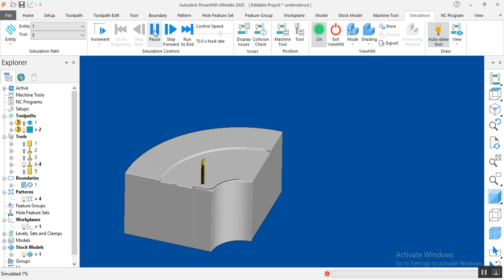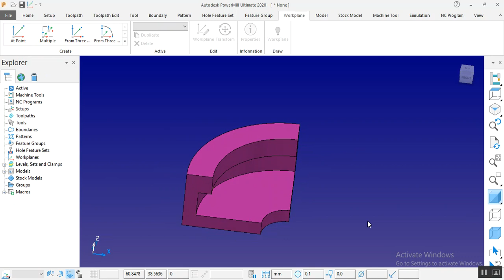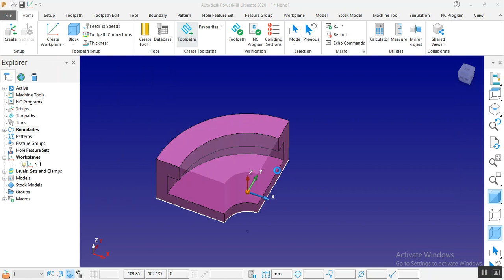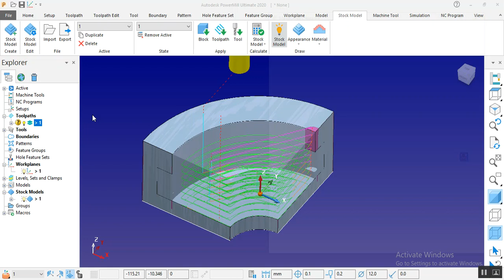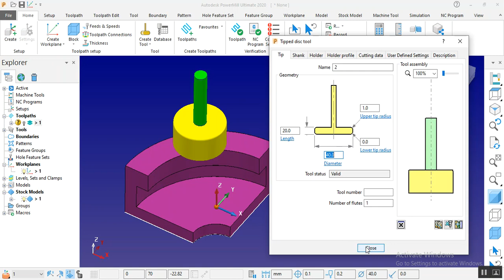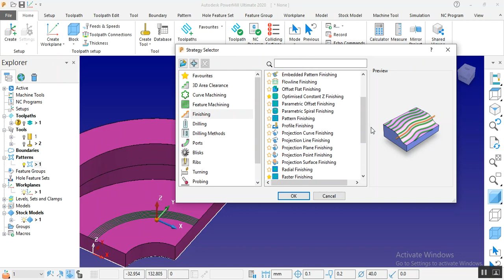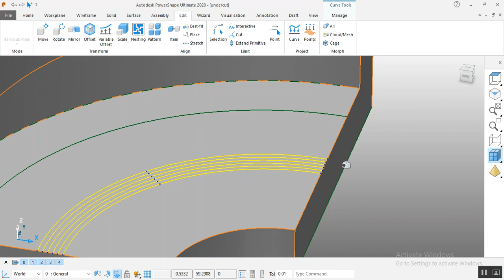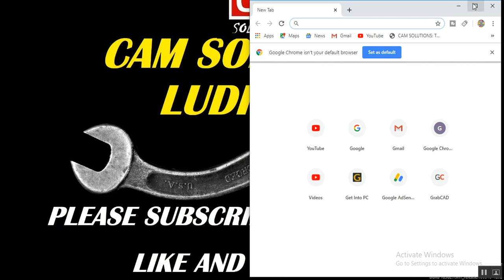Delcam Powermill 2020 Hindi Tutorials| Undercut Pattern finishing Powermill tool Path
Powermill 2018/2019/2020 tutorials